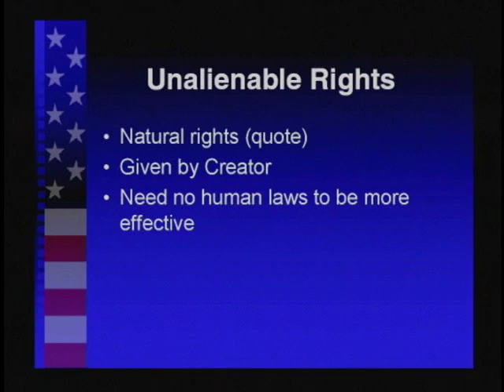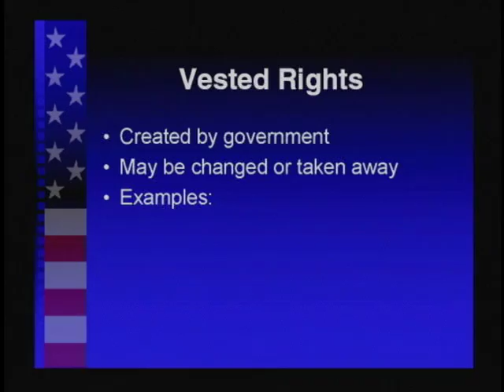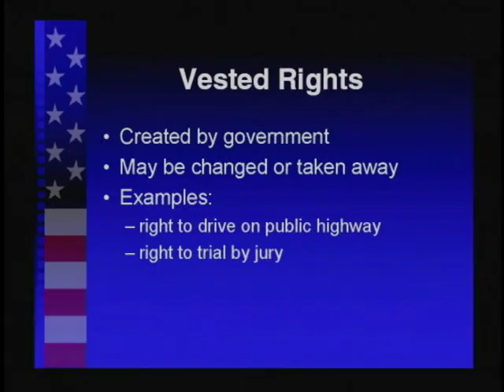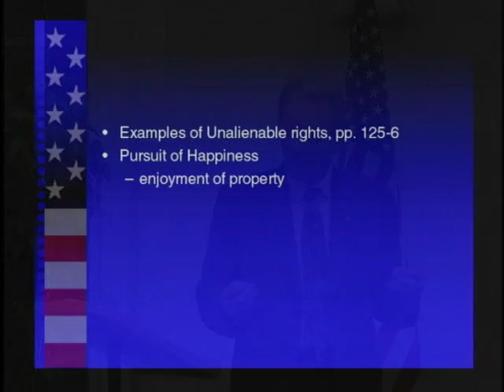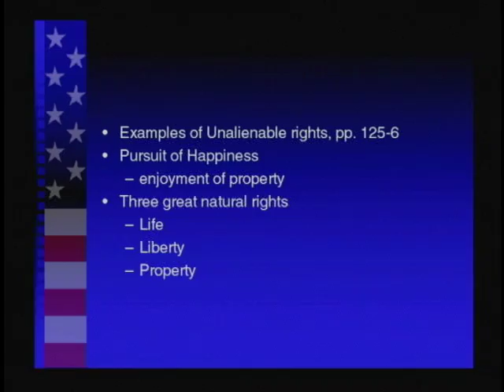8th Principle Unalienable Rights